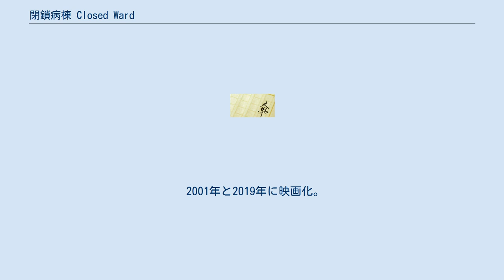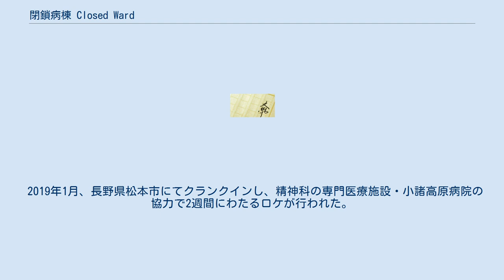閉鎖病棟 Closed Ward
『閉鎖病棟』（へいさびょうとう）は、帚木蓬生の小説。
世間から蔑まされながらも懸命に明るく毎日を生きる患者たちがいる精神科病棟で起きた殺人事件を巡って、患者たちそれぞれが描く様々な思いを巡らすさまを描く。
第8回山本周五郎賞受賞作品。
 2001年と2019年に映画化されている。
 現役の精神科医でもある帚木蓬生による書き下ろし小説。
病院の精神科の閉鎖病棟を舞台にした作品だが、トマス・ハリスの『ハンニバル・シリーズ』のような、昨今流行の異常心理ミステリとは違った人間味溢れた群像ドラマである。
 九州のとある精神科病棟で、重く苦しい過去を背負いながらも、明るく生きようとする患者達と、その途中で起こる殺人事件とその意外な結末を描く。
一応はサスペンスの形態を取ってはいるが、それよりも個性的な患者たちの生活に重点がおかれている。
 2001年と2019年に映画化。
 『いのちの海 Closed Ward』のタイトルで2001年にイーハーフィルムズによって映画化された。
ロケ地は佐賀県鹿島市。
 出演 (2001年版) スタッフ (2001年版) 監督の平山秀幸が2001年に出会った原作に惚れ込み、初めて自ら脚本を執筆。
笑福亭鶴瓶は『ディア・ドクター』以来10年ぶりの単独主演。
 精神科治療を取り巻く環境を出来るだけ現代に近づけるため、時代設定を2006年 - 2008年に変更している。
 2019年1月、長野県松本市にてクランクインし、精神科の専門医療施設・小諸高原病院の協力で2週間にわたるロケが行われた。
 2019年11月1日に『閉鎖病棟 -それぞれの朝-』（へいさびょうとう それぞれのあさ）のタイトルで全国公開された。
 出演 (2019年版) スタッフ (2019年版) いのちの海 Closed Wardに関するカテゴリ: 閉鎖病棟 -それぞれの朝-に関するカテゴリ: